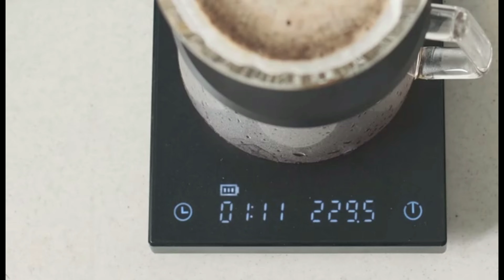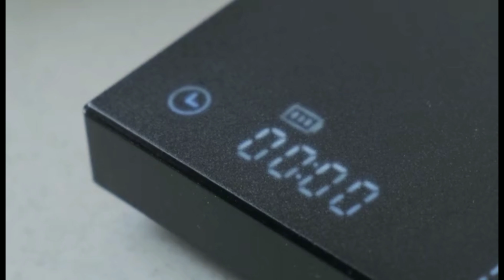咖啡閃物-新版泰摩TIMEMORE黑鏡電子秤-自動沖煮計時/杯測計時新功能介紹-手沖咖啡/食物料理/必備CP值神器/台灣公司貨保固一年/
---馬上了解，更多泰摩Timemore咖啡商品